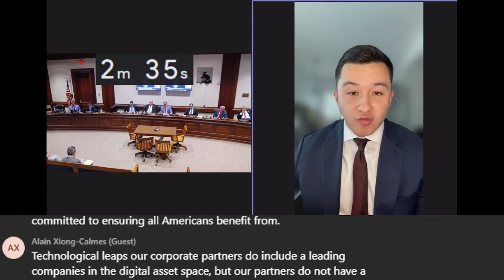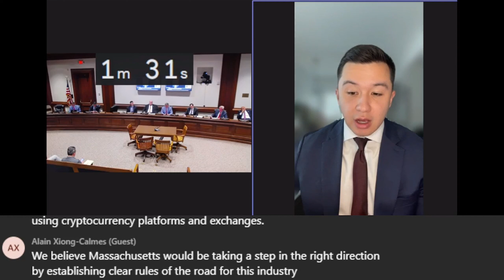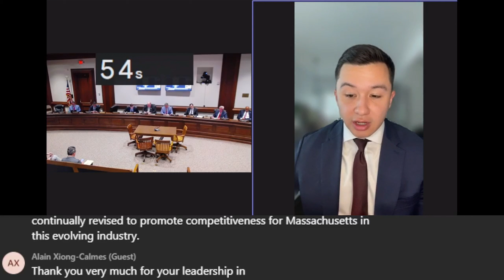Testimony to MA Legislators: Support S. 690, Digital Asset Legislation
Chamber of Progress State and Local Director Alain Xiong-Calmes testifies before the MA Committee on Financial Services in support of S. 690, an Act protecting consumers in cryptocurrency exchanges